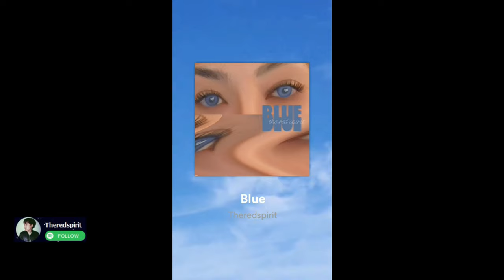Watched Cowboy Bebop Episode 2